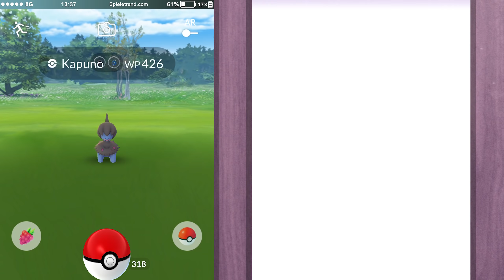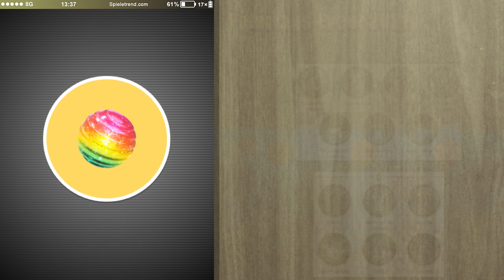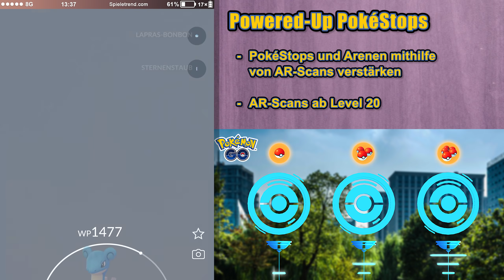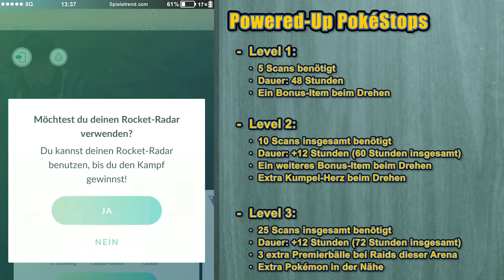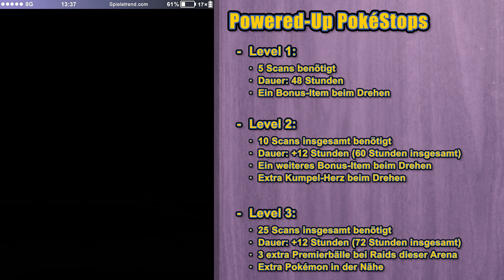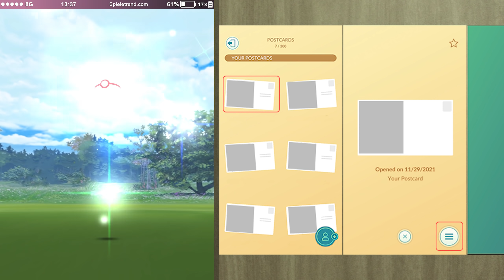Gratis Brutmaschinen! Winterwunderland und neue Features | Pokémon GO Deutsch #1761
Bald startet das Weihnachts-Event 2021 in Pokémon GO!

► Gratis Brutmaschinen! Winterwunderland und neue Features | Pokémon GO Folge #1761